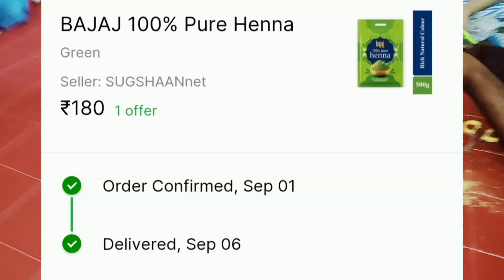ശുദ്ധമായ ഹെന്ന എങ്ങനെ തിരിച്ചറിയാം orginal Henna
Henna is a reddish dye that comes from the dried leaves of the henna tree, and has many uses